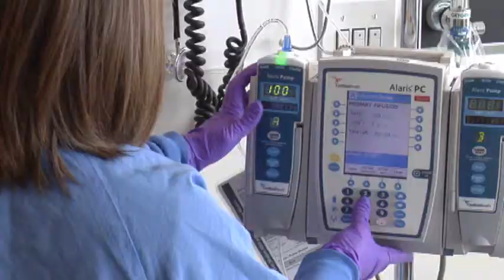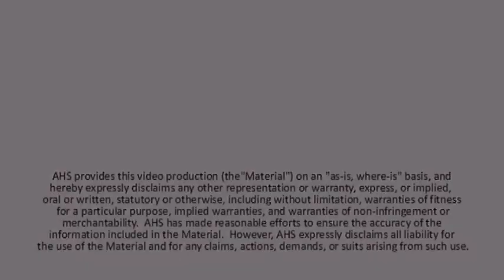Clinical trials offer hope to pancreatic cancer patients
A clinical trial in Calgary is looking at the impact of giving two chemotherapy agents in combination to improve quality and quantity of life for patients with pancreatic cancer.